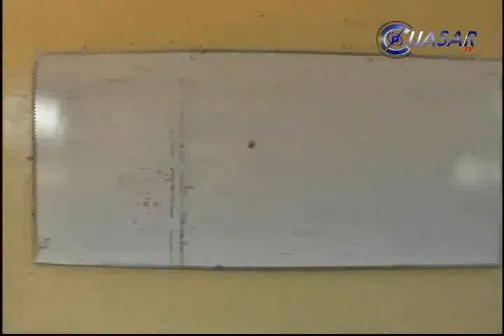Noticias de Michoacán, CuasarTv 5 de Junio 2013